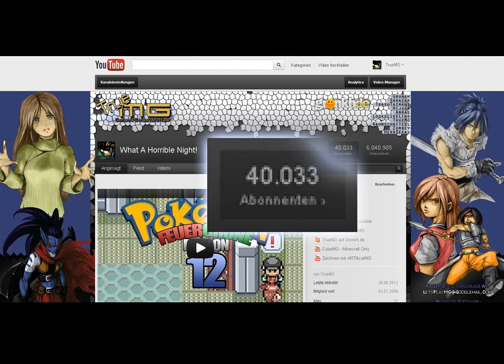So überhaupt gar kein 40.000 Abo-Special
Das beliebte Format ist zurückgekehrt und mir persönlich macht eben dieses auch großen Spaß. Auch mag ich dieses Video selbst sehr gerne: Es hakelt nicht unnötig herum, komme schnell auf den Punkt,, scheint strukturiert, der Redefluss fließt -- obwohl ohne Textvorlage -- flüssig vor sich hin, das Bild ruckelt nicht und die Lautstärke ist Okay. Selten, dass ich mit meine Arbeit gänzlich zufrieden bin. Danke, dass ich 40.000 Leute unterhalten darf, dass 40.000 Leute ihre Freizeit mit mir verschwenden. Dass nur etwa ein Achtel aller Zuschauer die Videos wirklich sieht, ist natürlich wieder eine andere Geschichte.